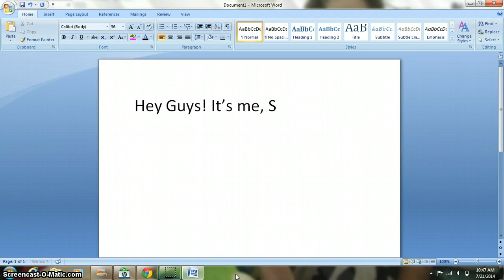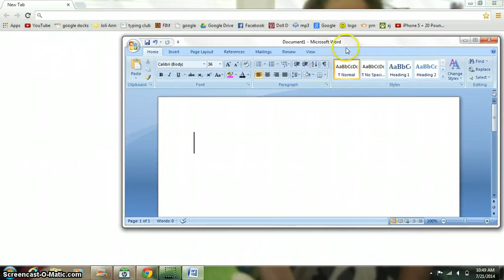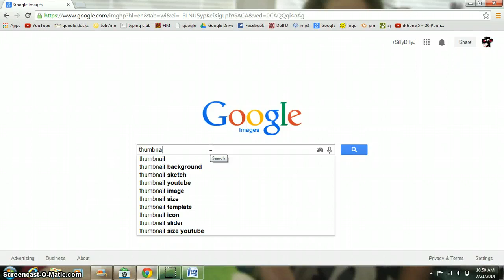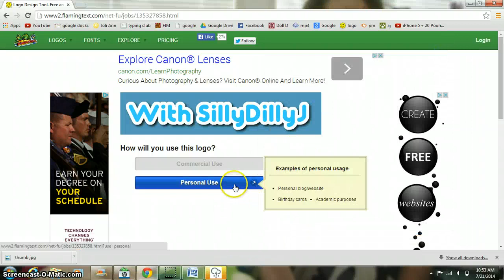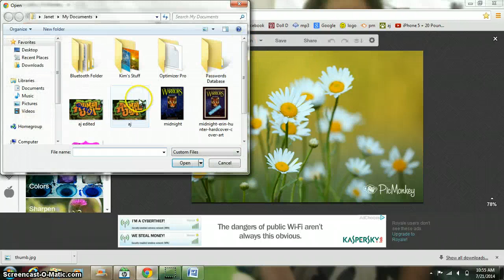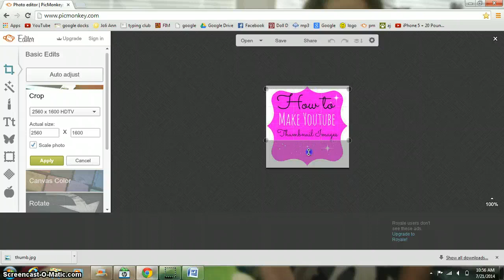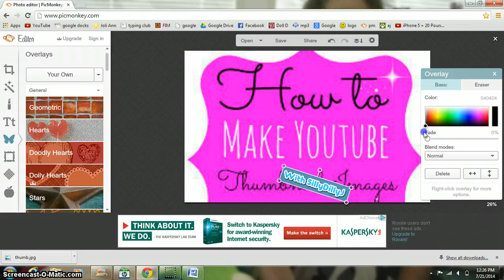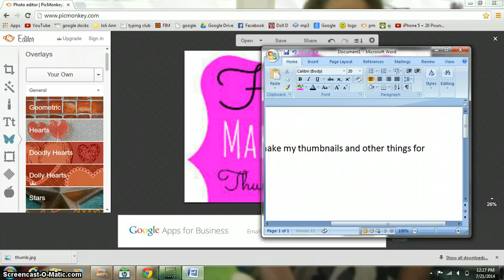DIY COMPUTER: How to make Youtube art free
I love these programs!